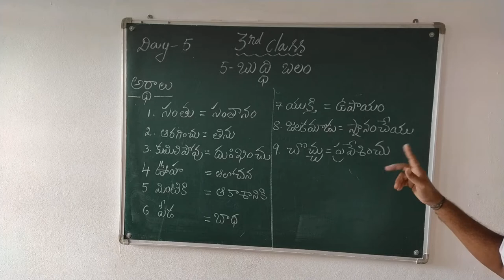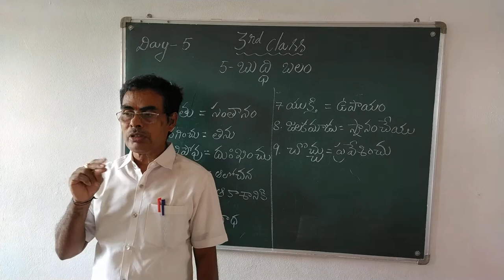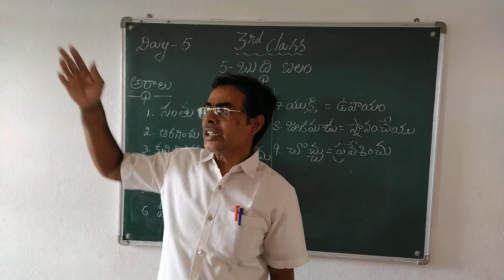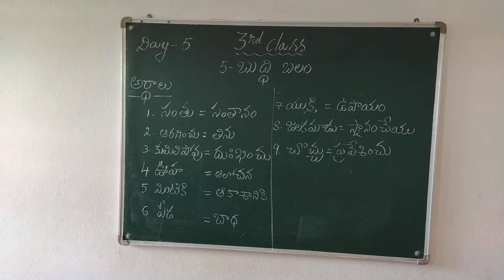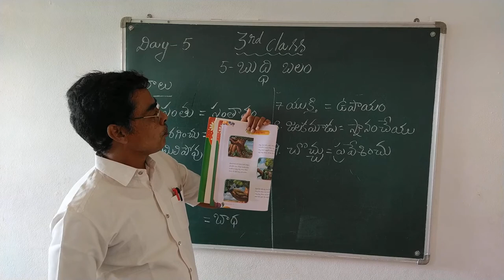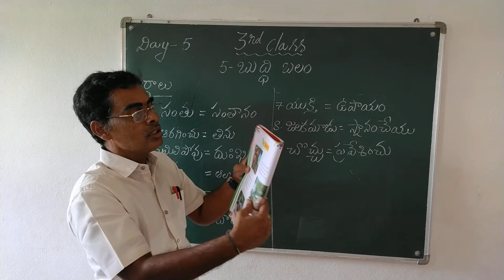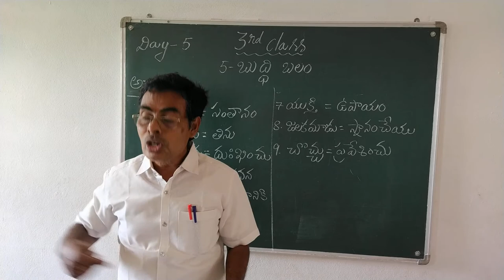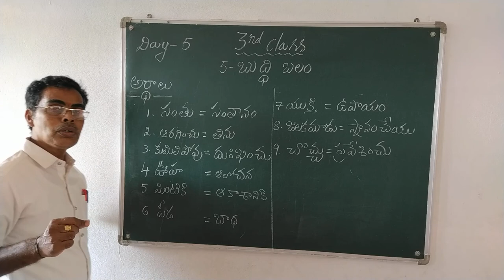3 RD CLASS TELUGU DAY 5